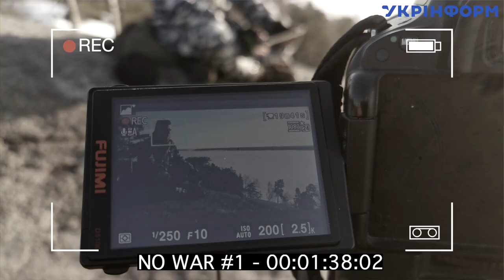«НА КРЕМЛЬ!» з Дмитром Флоріним – нова авторська програма Укрінформу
Укрінформ запускає авторську програму «НА КРЕМЛЬ!» з Дмитром Флоріним, нашим «самомобілізованим» (формулювання Д.Флоріна) позаштатним автором. Дмитро –  журналіст-міжнародник, письменник-режисер-документаліст. Навчався та жив в росії. Ветеран бойових дій у Чечні у складі російського ОМОН. Після відмови їхати у чергове відрядження до Чечні 2002 року  звільнився з ОМОН та відрахувався з московського університету МВС. Працював в російських опозиційних та західних ЗМІ - Новая газета, ВВС, Радио Свобода, Дойче Велле, Голос Америки. Після погроз сім'ї та дітям у 2015 році виїхав із росії в Україну. По двох роках роботи в Україні (українська служба ВВС, «Сьогодні» - проект Радіо Свобода та Голос Америки»), низки проектів в Укрінформі («Чи легко бути патріотом», мультимедіа школа Укрінформ), виїхав на запрошення правозахисної організації до Фінляндії. Вивчав фінську мову в Університеті Лапландії, співпрацює з західними виданнями. В перші дні після нападу росії на Україну «самомобілізувався» на роботу в Укрінформі, працює над відеопроектами.